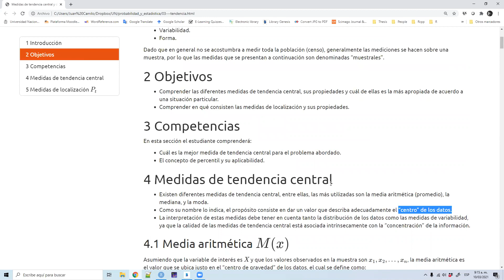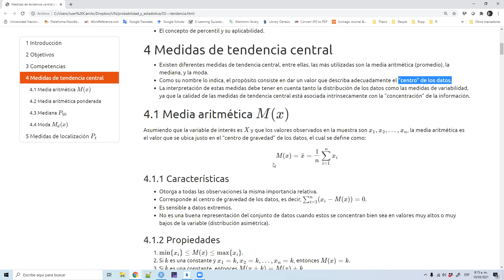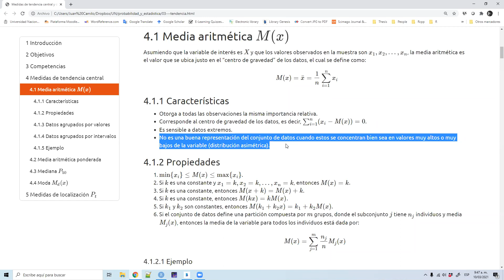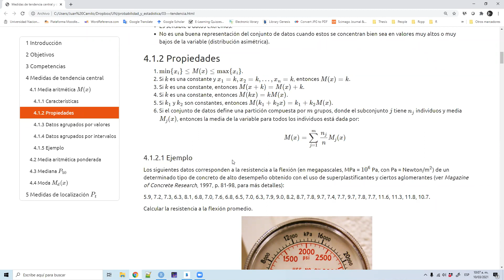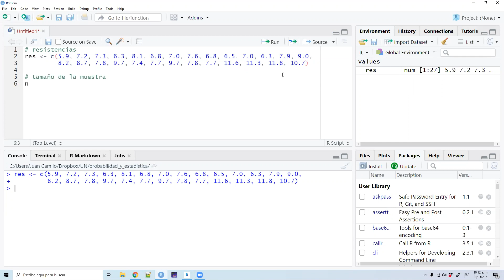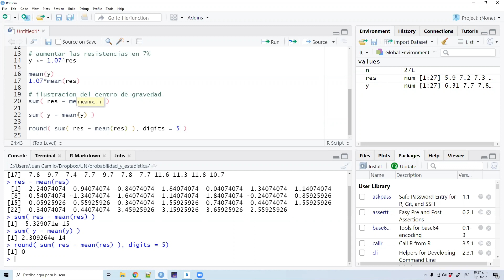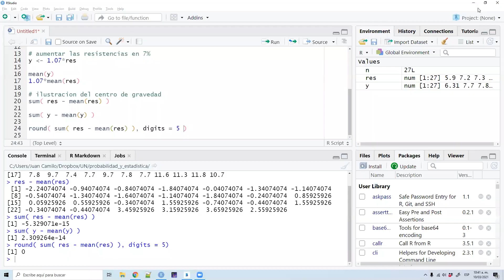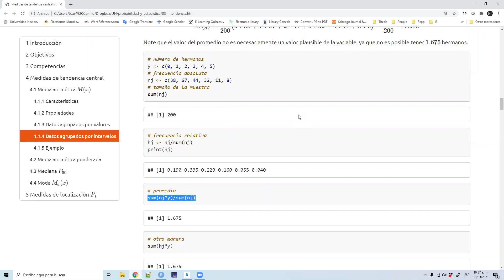Sesión 6 - Medidas de tendencia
Definición del promedio (media).
Centro de gravedad.
Propiedades del promedio.
Promedio para particiones y tablas.